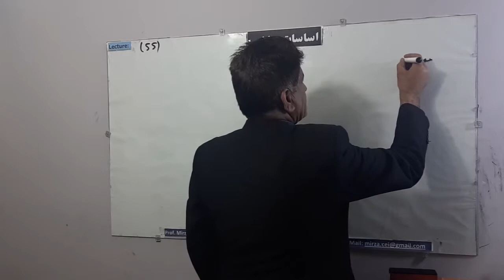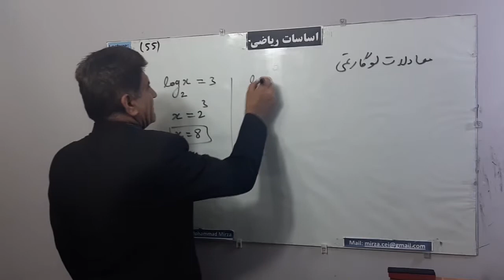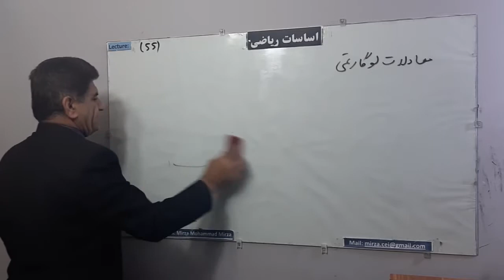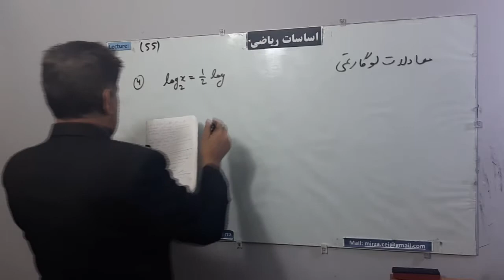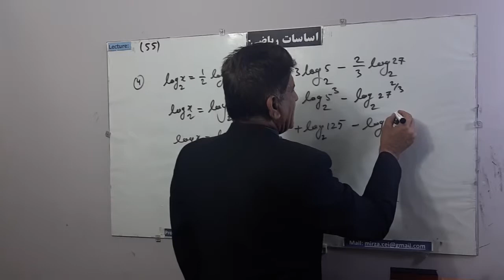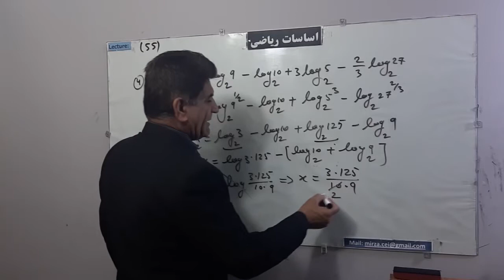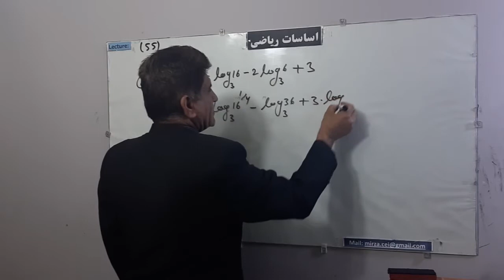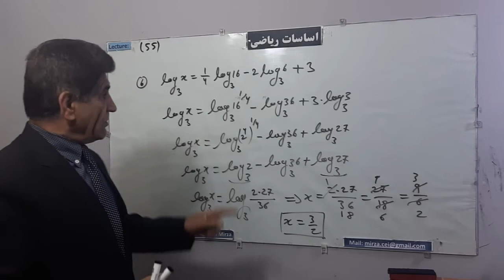L 55, معادلات لوگارتمی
معادلات لوگارتمی